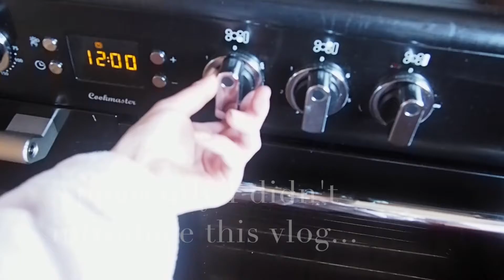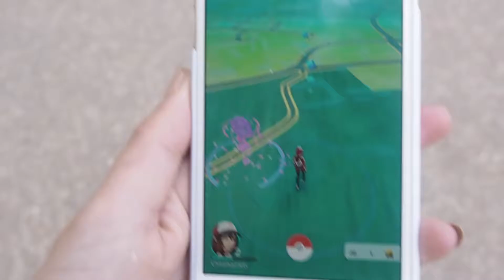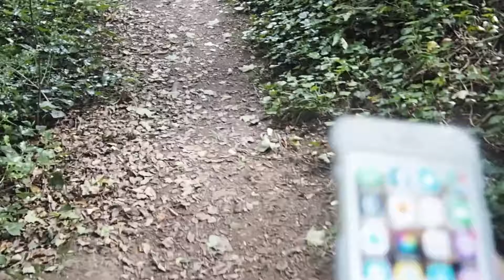Roast Dinner, and a Walk in the Woods.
I hope you enjoy this short little vlog, I certainly enjoyed the day.

Chloe x